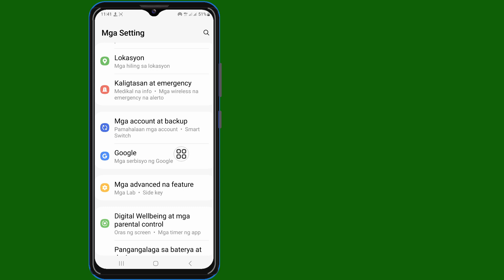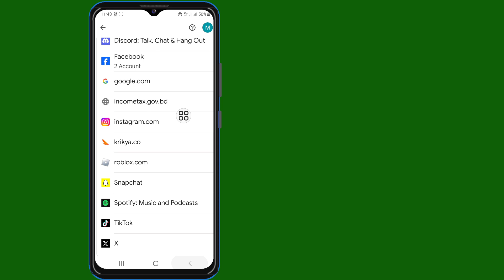Paano malalaman ang lahat ng password na naka-save sa iyong google account (Bagong Update 2024)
Ipapakita ko sa iyo kung Paano malalaman ang lahat ng password na naka-save sa iyong google account (Bagong Update 2024) panoorin ang video na ito at alamin ang [Android at iPhone]